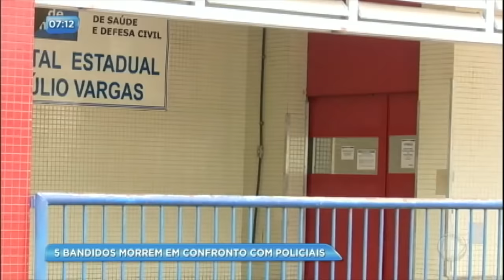Bandidos morrem em confronto com a polícia no Morro do Juramento (RJ)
O objetivo principal dos policiais era encontrar os criminosos que mataram o vendedor Augusto da Silva Alves, de 24 anos, na frente da mulher e do filho durante uma tentativa de assalto na região.